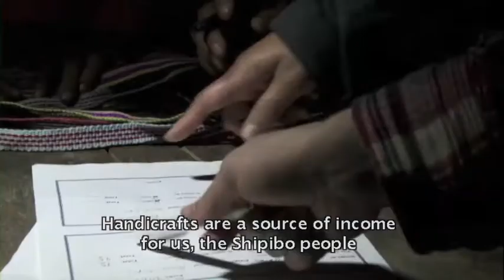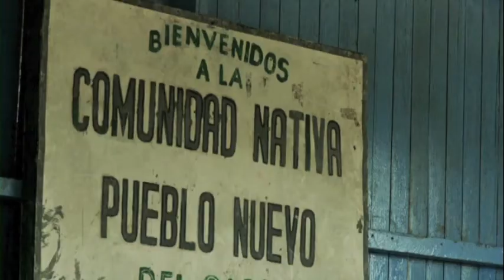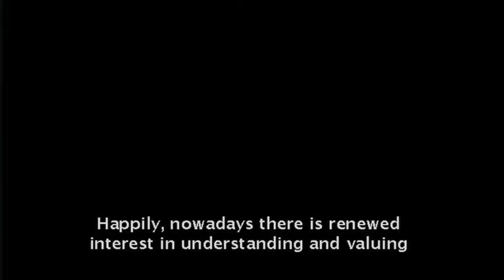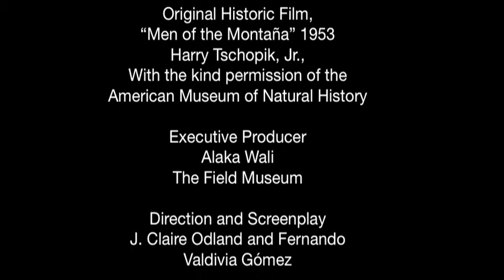"Shipibo... the Movie of our Memories" Trailer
In this MacArthur-supported film by the Field Museum, "Shipibo...the Movie of our Memories," the Native Communities of the Shipibo in southern Peru discuss anthropologist Harry Tschopik Jr.'s 1953 film on the Shipibo people, Men of the Montaña; their own identity; the changes in their culture; and the future for their children.